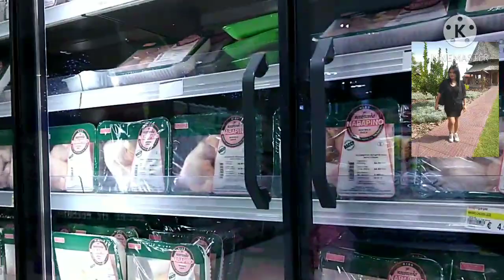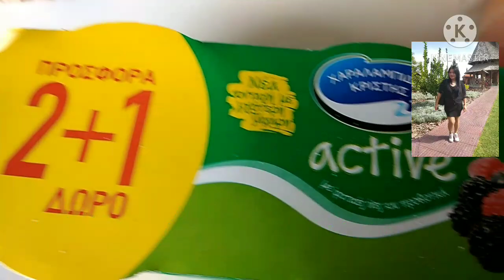Tour in Alphamega supermarket